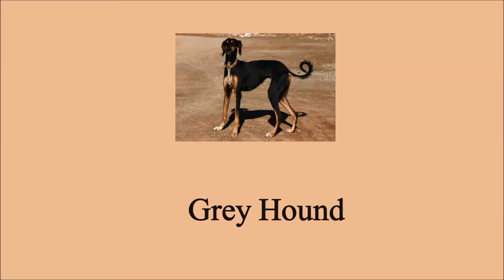How to pronounce Grey Hound